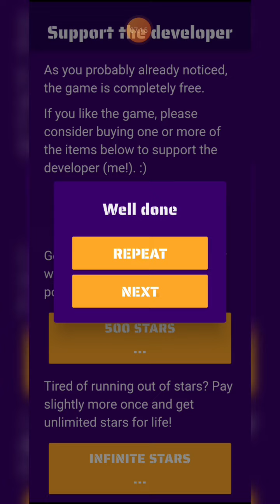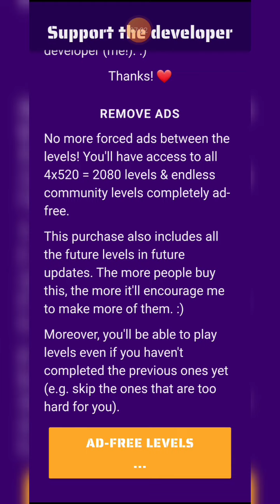my gaming, cdramalovers fypシ゚viralシ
Thank you all, friends!! Help me to get 1k and again help me to get 4k views Thank you for your watching the video